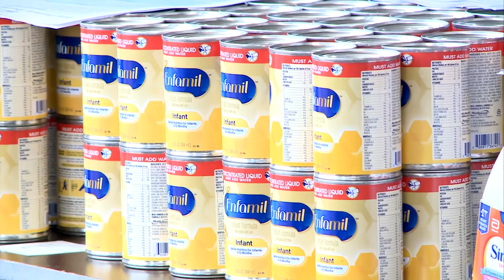City Of Dearborn Hosts Emergency Baby Formula Distribution Event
Dearborn Mayor Abdullah Hammoud said they are providing formula to as many families as possible. He said they are not trying to not solve the formula shortage but hopefully helping in the short term.